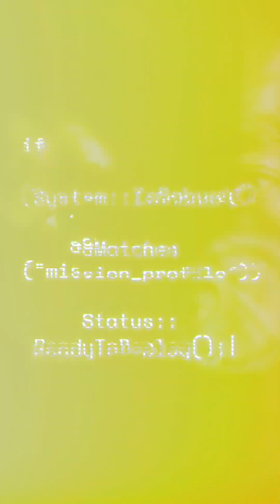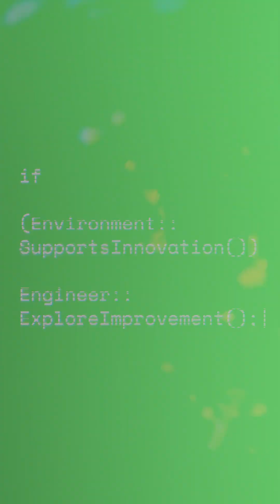Building Software for Extreme Precision | MBDA Careers